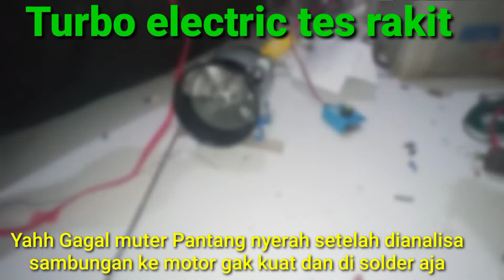Cara rakit Electric turbo charger - Tes sebelum pasang di kendaraan | How to test turbo electric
sobats video kali ini cara rakit turbo charger electric